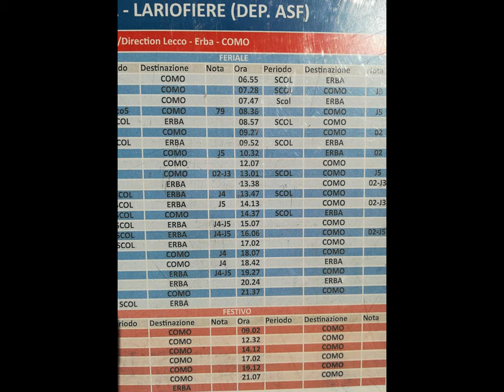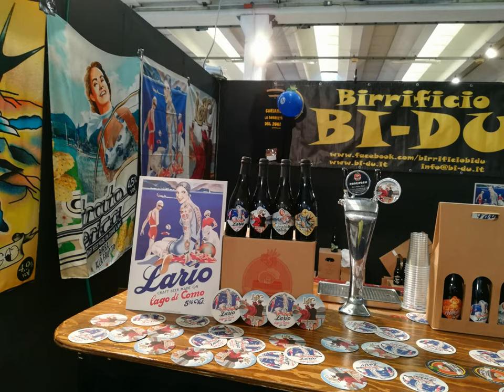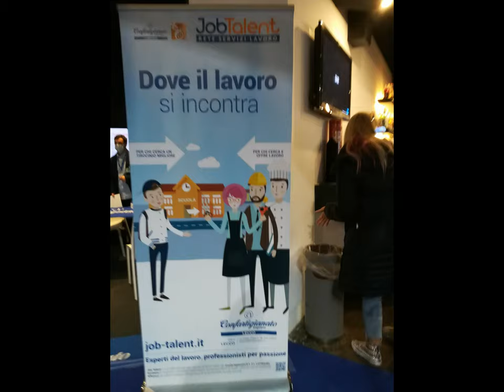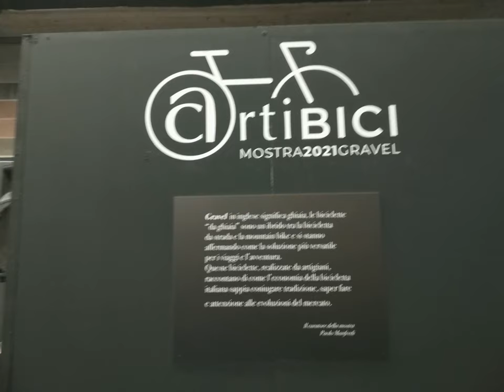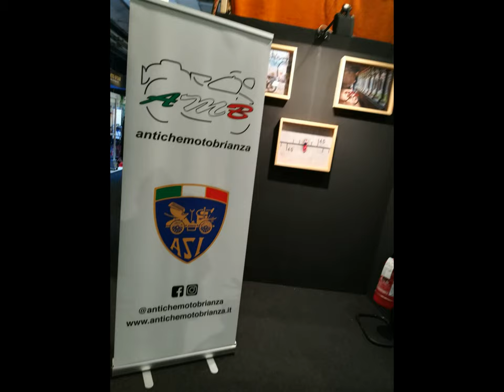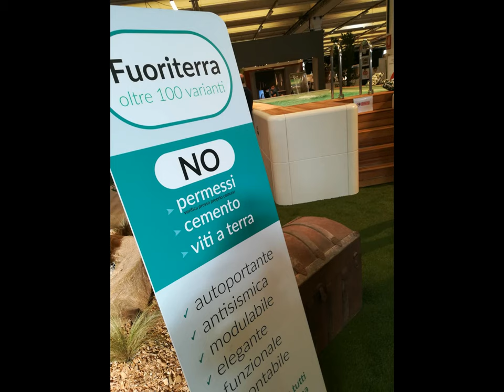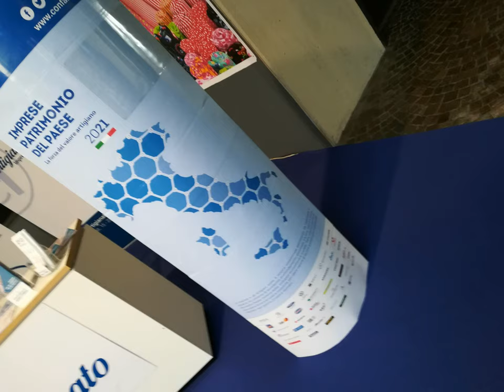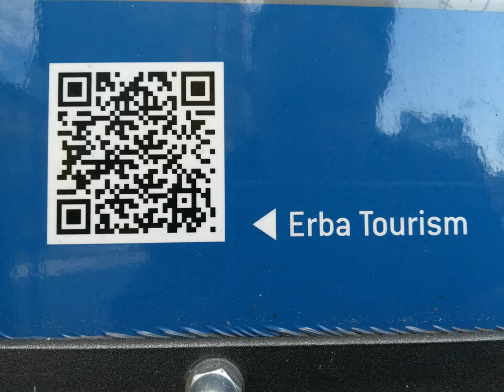Craftsmanship Exhibit 2021 Lariofiere ERBA [by Sergio Conegliano]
thru Huawei P8 Lite & MAGIX video deluxe 17Premium